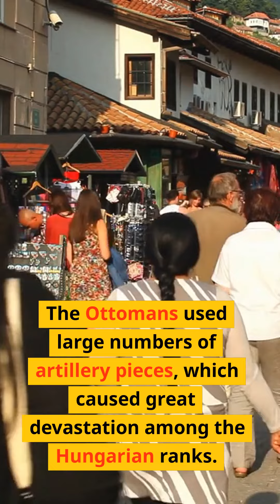Surprising Facts About Battle of Radusa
In this video, our host Jeremiah will take you through some entertaining educational content.